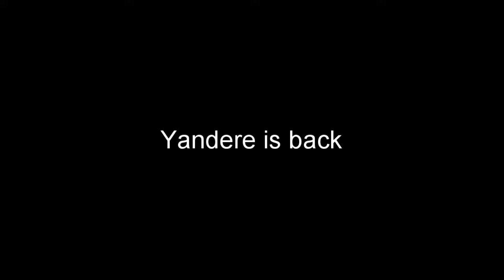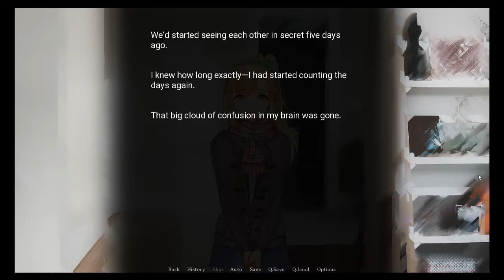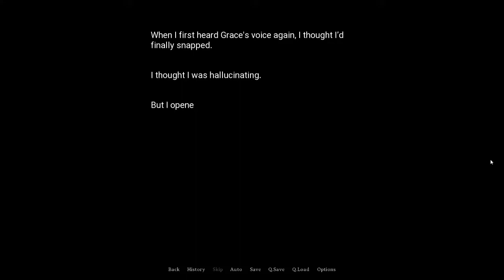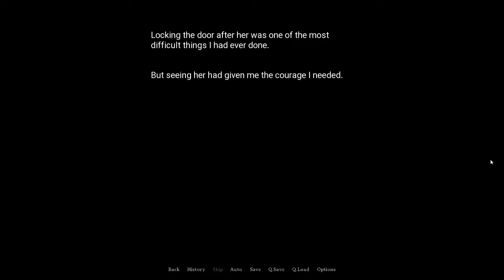Kill or Love #6 | Our Twisted Love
Kill or Love Chapter 6. Your yandere is back and so is best girl. But is she really best girl anymore...
Find out next time on KILL or LOVE

Thank you all so much for watching! Please let me know what you thought :)